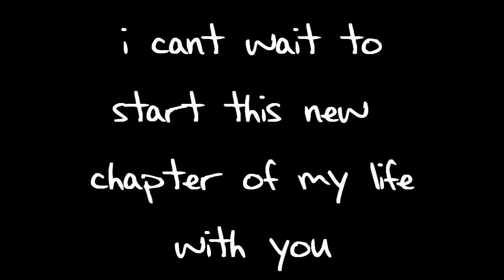Copy Cat Jazz: My New Horse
if you want more info, go to my horse channel i am more focused on that channel at the time as i am somewhat quiting model horses. please sub to it. thank you